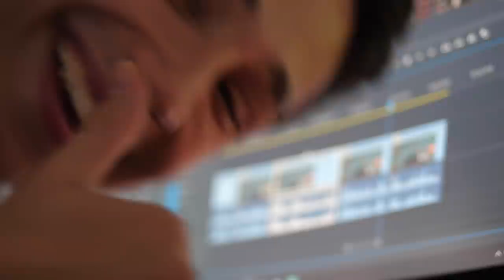COMMENT GAGNER ET DOMINER SA LANE ?